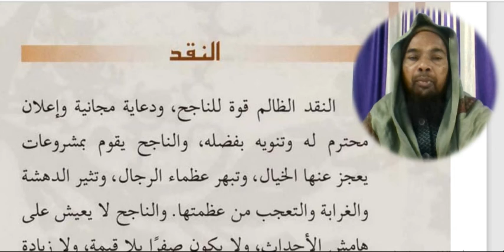Arabic language.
Asslamu Alaikum !

Hazrat!

Taqreer bayanat
Taqreer bayan
Taqreer vidio
Ilm ki fazilat aur hasil karne ka tariqa
Rasheed Rajasthani
Rasheed nadvi
Islahi bayan
Islahi bayanat
Motivational vidio
Abdur Rashid
Abdul Rashid
Rashid miftahi
Rasheed
Rashid
Tarbiyat
Darsequran
Dars e Quran
Darse hadees

Rasheed nadvi
Islahi bayan
Islahi bayanat
Motivational vidio
Abdur Rashid
Abdul Rashid
Rashid miftahi
Rasheed
Rashid
Tarbiyat
Darsequran
Dars e Quran
Darse hadees